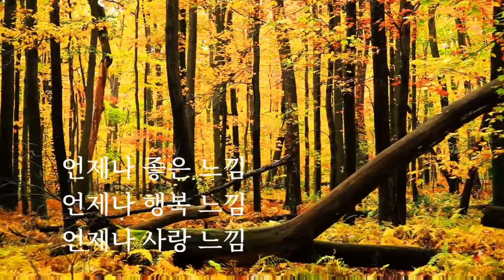🎤🎤 라디오 아침 [느낌산책] 풍성한 한가위 추석 안녕과 평안을 기원합니다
느낌TV 가입 및 채널구독 컨텐츠 영상 자율응원 농협 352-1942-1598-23 ㄱㅈㅎ 감사합니다